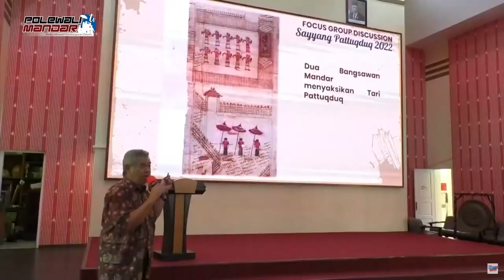TOP 5 POLEWALI MANDAR TV, EDISI MEI TAHUN 2022